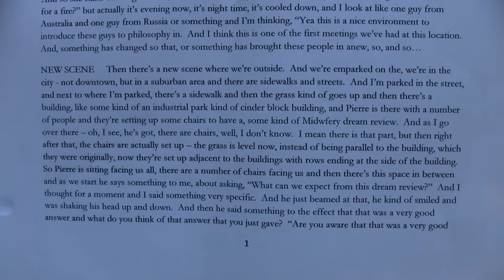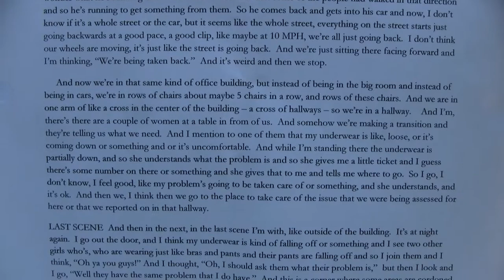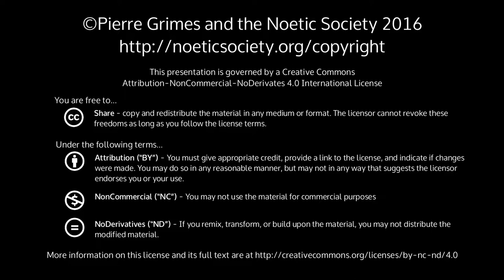2015-08-29 NSSAT NSDRM Dream Exploration: JulieH; Benefits of Parmenides Study; Republic and Sophis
Pierre Grimes and the Noetic Society -- 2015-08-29 NSSAT NSDRM Dream Exploration: JulieH; Benefits of Parmenides Study; Republic and Sophist; Philosophy of Fascism
undefined